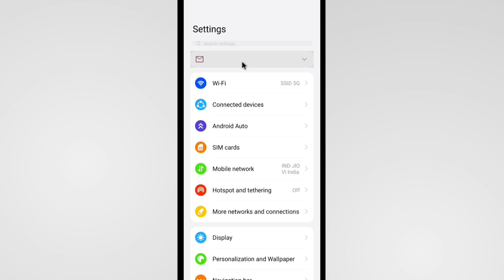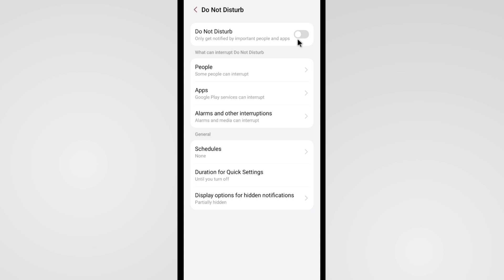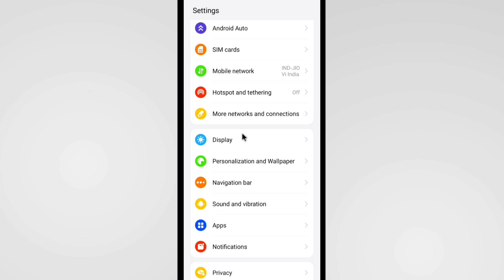Lava Mobile Sound Setting | Lava Mobile Volume Setting